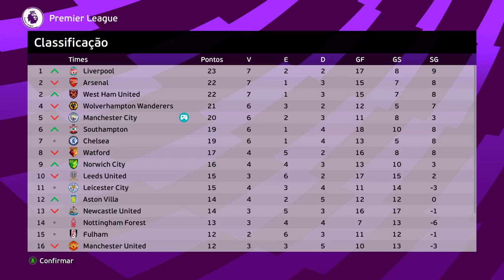O FILHO do PEREBA NASCEU!!! - Rumo ao Estrelato Pereba #90 | PES 2021